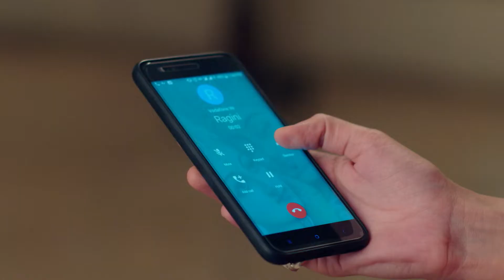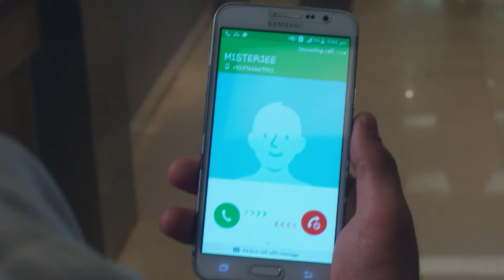Shekhar Ragini अउर Vikral के बंदी बनाउले बाड़न | Agnifera | Episode 195 | Zee Ganga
Vikraal avoids exposing Shekhar for the family's safety. Ragini learns Shekhar's reality, but he holds her and Vikraal captive. The family gets a shocking video and Srishti starts getting suspicious.

Producer/Star Cast : Yukti Kapoor, Ankit Gera, Simaran Kaur, Mohak Khurana. Dicretor - Taraknath Mourya Vijay singh,Sagar